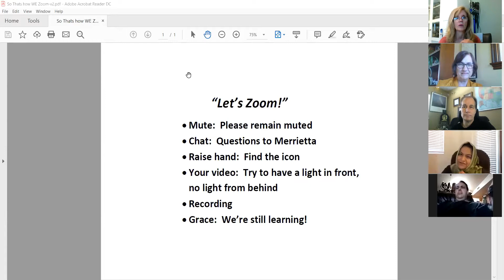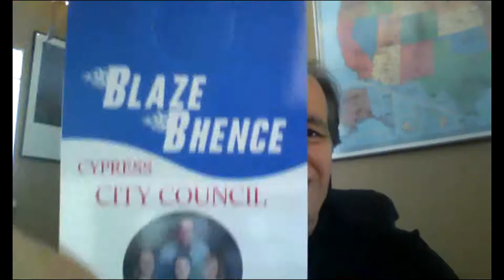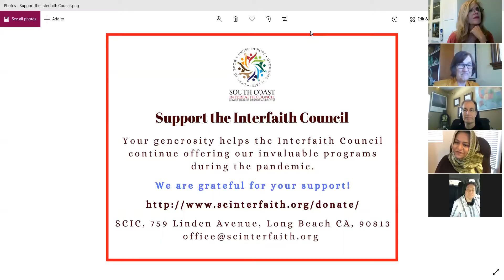Courageous Conversations over Coffee with Marla Weisenfeld and Blaze Bhence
Growing in spirituality in the midst of COVID-19: An interfaith dialogue - Immunocompromised during COVID-19: Reflections from Cancer Survivors